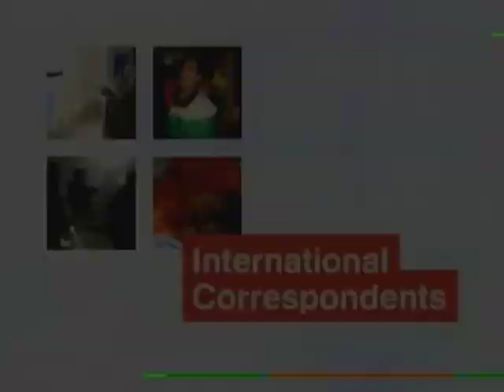BBC Jobs Layoff